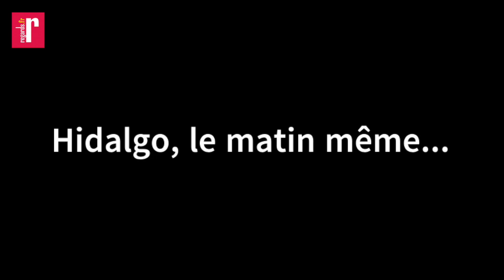Et Anne Hidalgo proposa une primaire de la gauche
Surprise, mercredi 8 décembre, la candidate socialiste à la présidence de la République s'est offert un 20h de TF1 pour appeler ses petits camarades de la gauche à co-organiser une primaire (coucou les gens de la Primaire populaire !). Une prise d'initiative qui n'a pas franchement connue le succès escompté.